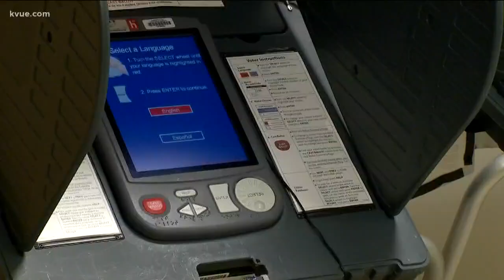Texas Secretary of State David Whitley delivers letter of resignation | KVUE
Texas Secretary of State David Whitley delivered his letter of resignation to Governor Greg Abbott on Monday.